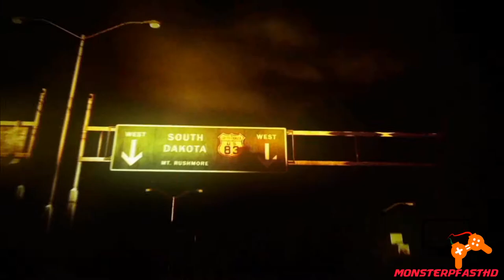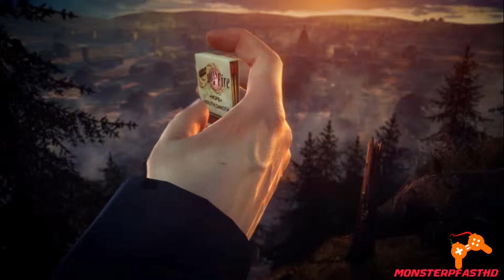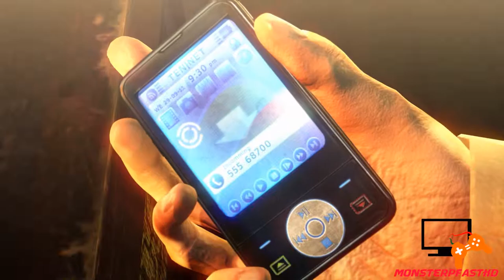Hitman - Absolution [Gameplay] [HD + 60fps ] #11